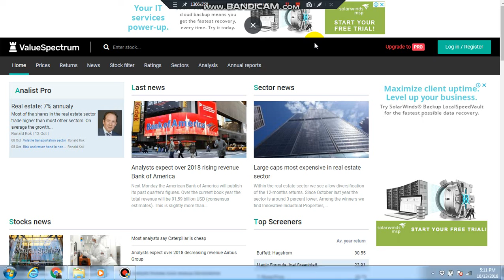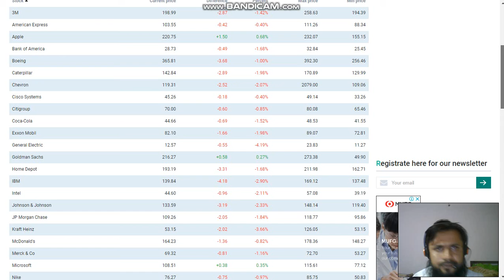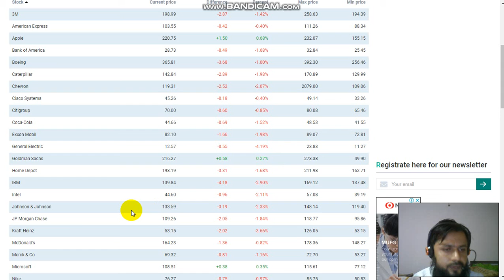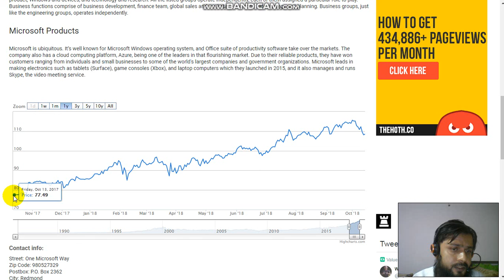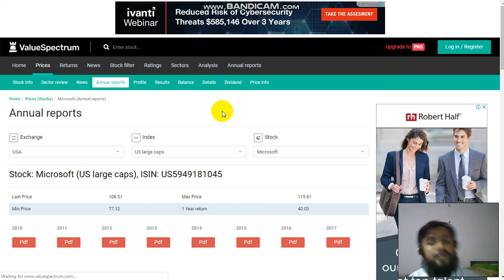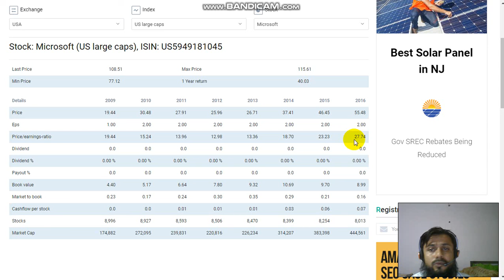Microsoft Is Showing a Constant increase in the Stock Price from 2017 to 2018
Microsoft is the USA based company and leader in the software world. The stock price of the company is consistently growing from the year 2017 to  2018. However, the profits of the company are showing downfall trend from 2010 to 2017. The pool of analysts at yahoo finance expected that the company will offer high dividends in the year 2018 in contrast to the year 2017.  The earnings per share may be touched the last year 2017 eps. Currently, the stock is overvalued and showing a positive trend in the increase of its price.